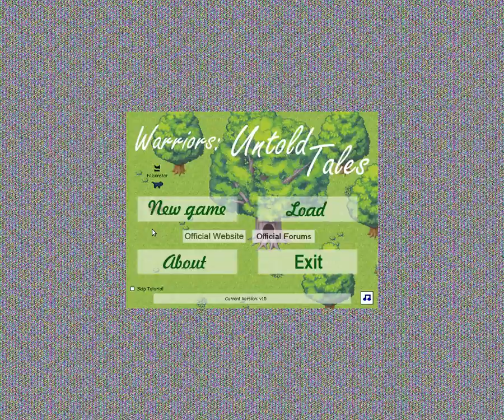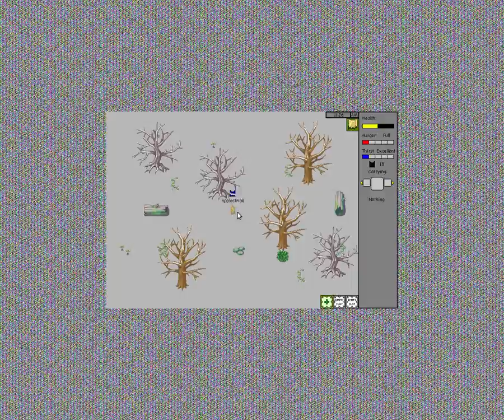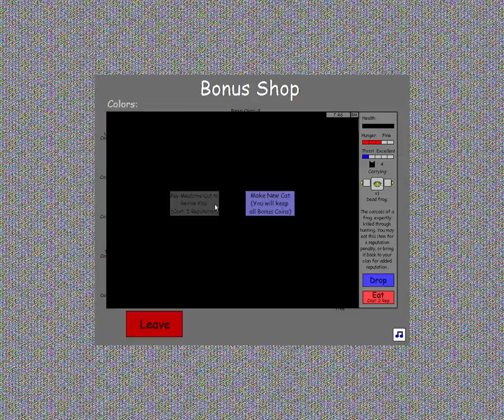Untold tales Moonpool ep 9